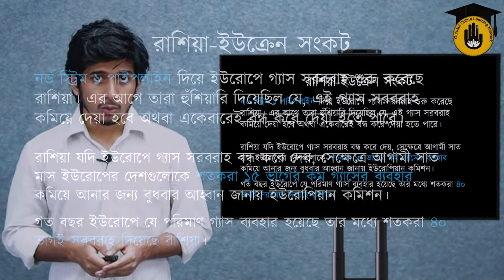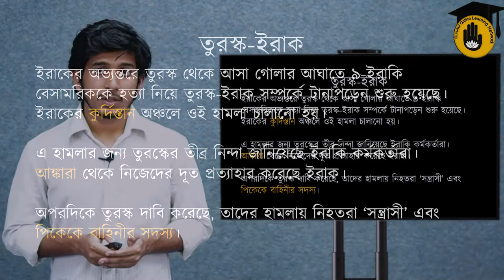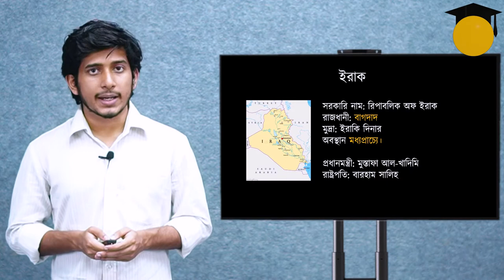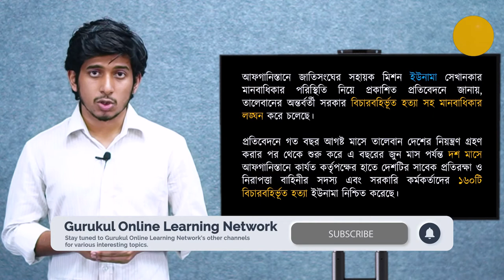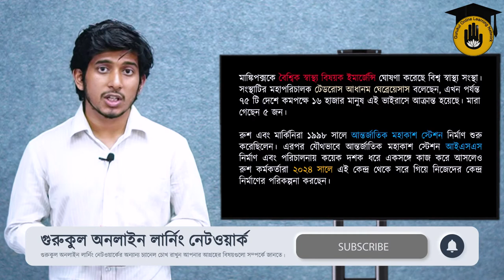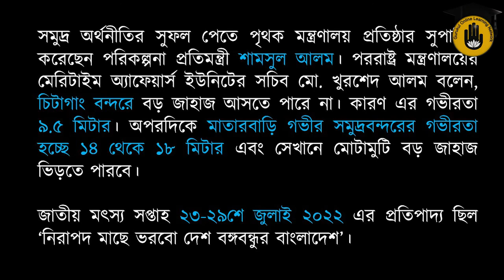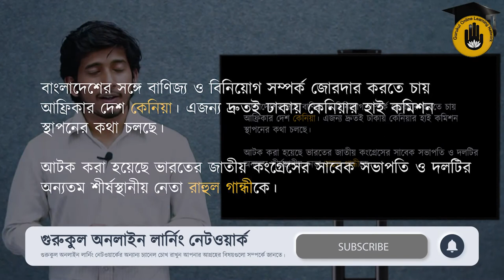২১শে জুলাই - ৩১শে জুলাইঃ সাম্প্রতিক সাধারণ জ্ঞান (আন্তর্জাতিক এবং অভ্যন্তরীণ)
আজ রেজওয়ান খায়ের ফাহিম আলোচনা করেছেন ২১শে জুলাই - ৩১শে জুলাই ঘোটে যাওয়া আন্তর্জাতিক এবং অভ্যন্তরীণ সকল ঘটনাবলি নিয়ে। আমরা আশা করি আমাদের এই ভিডিওটি আপনাদের একটু হলেও উপকারে আসবে।

সাম্প্রতিক সাধারণ জ্ঞান (আন্তর্জাতিক এবং অভ্যন্তরীণ) | বরিস জনসনের পদত্যাগ | ২১শে জুলাই - ৩১শে জুলাই